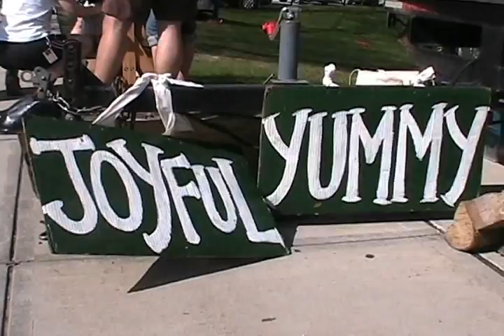GMC Earth Week 2010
Watch a montage of scenes from the week's events. Highlights include seed planting, a fencing demonstration, outdoor classroom construction and more.